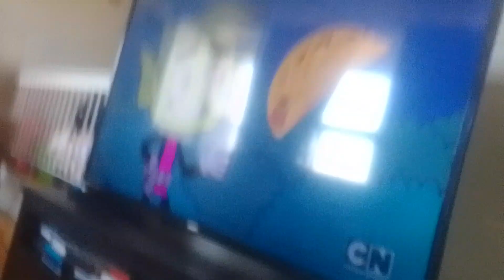darker ice cat noobs lure banana tyler with darker tornado & blasts him 1000 times supernoobs